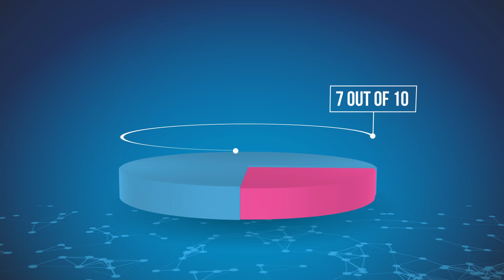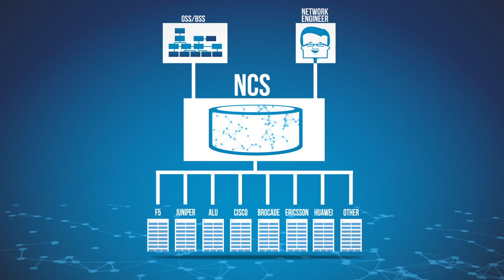Tail-f Company Story_April 2014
Network operators need to simplify operations and replace the traditional, slow, high-touch provisioning model with a real-time, automated approach. Call it Network Service Orchestration.